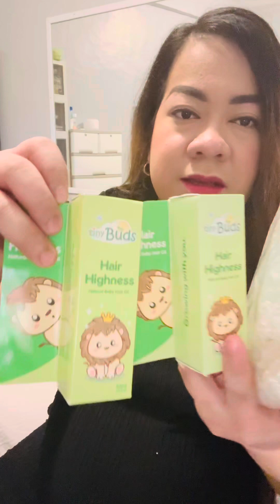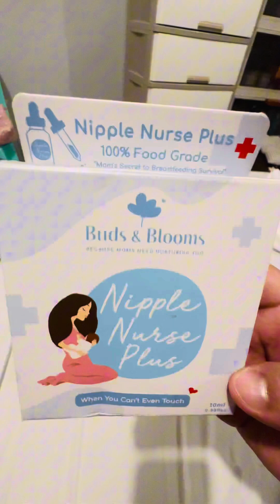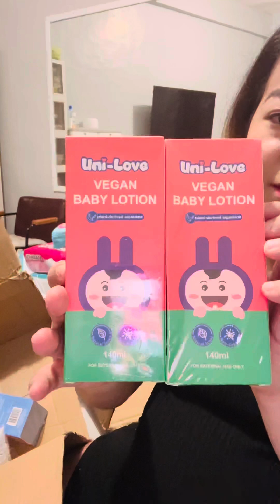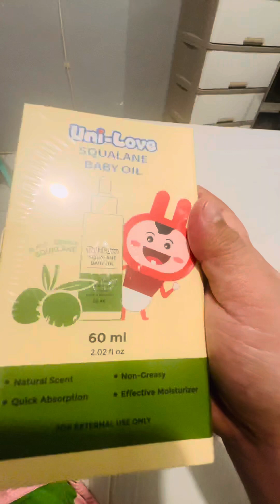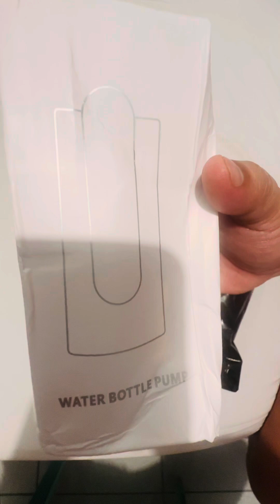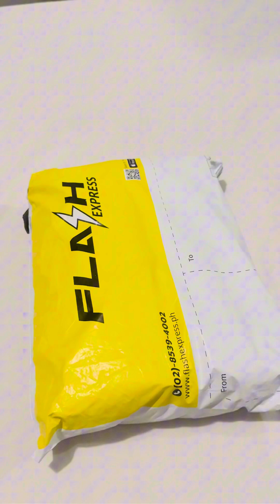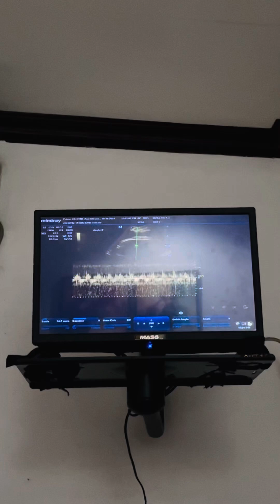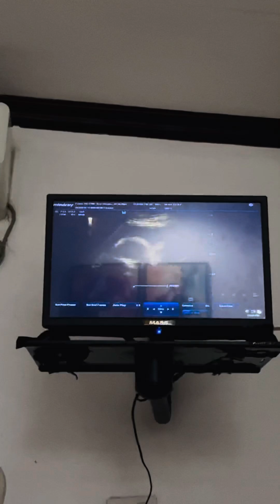8 Months 🤰🏻👦🏻👦🏻 | More Newborn Essentials Unboxing ❤️